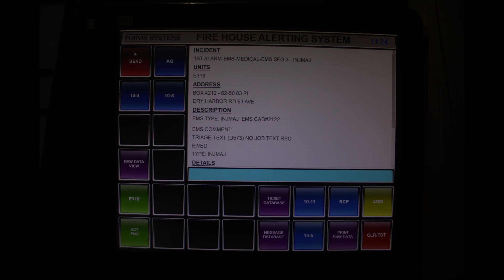FDNY Engine 319 ** THE LONE WOLF!** Responds to a Medical call in Middle Village Queens.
Here you will see FDNY Engine 319 "The Lone Wolf" Respond with some pinned EQ Usage to a Medical call. I am not sure what the outcome of the call was but I hope it was nothing severe.

Engine 319 is a 2015 KME 2000/500